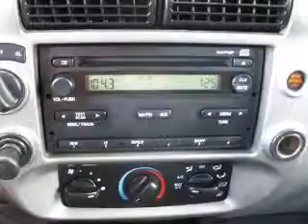2008 Ford Ranger - Wheat Ridge CO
Year: 2008
Make: Ford
Model: Ranger
Trim: XLT
Engine: 4.0 liter 6 cylinder 12 valve
Transmission: 5-Speed Manual
Color: Dark Shadow Gray Metallic
Mileage: 28168
Address:
11001 West I-70 Frontage Rd North